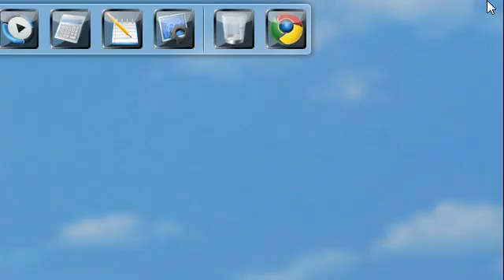How to make YouTube videos load faster HQ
Here are the steps once again :3
and sorry that I didn't use mic x]
1.Go to the video that you want.
2.Right click the video and select "Settings".
3.Click on the Folder Icon.
4.Move the slider all the way to right side, until it says "Unlimited".
5.Then select "Close".